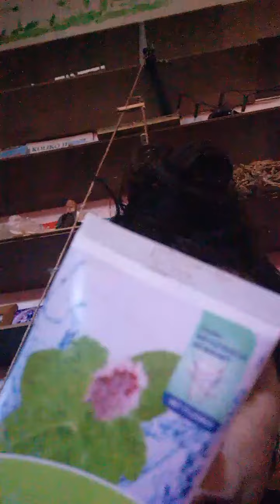13. siječnja 2022.